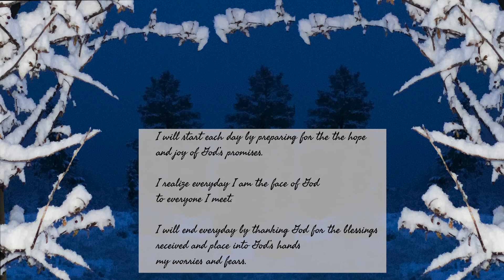Daily Devotional Tuesday December 29